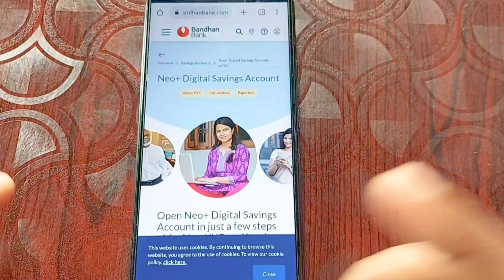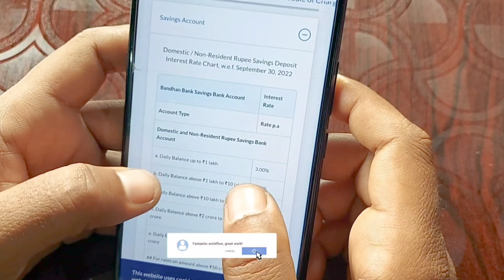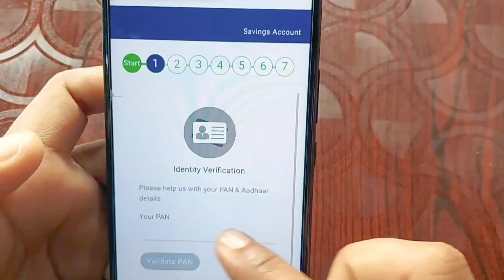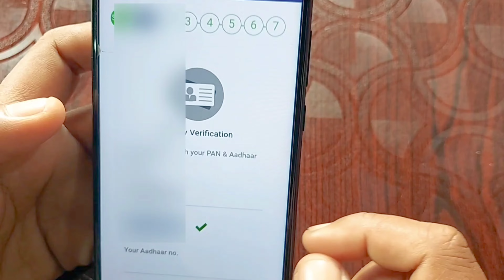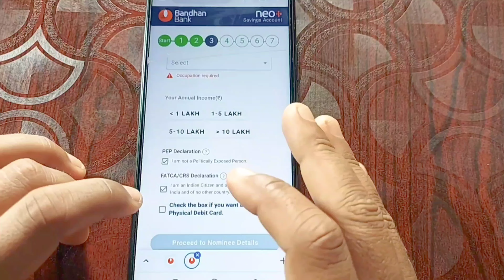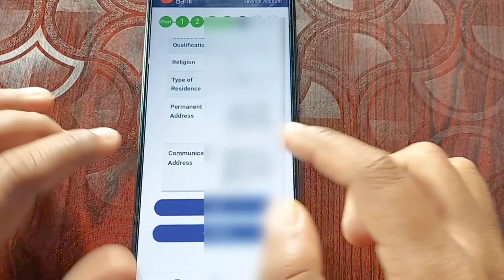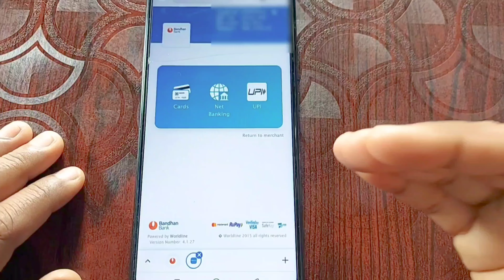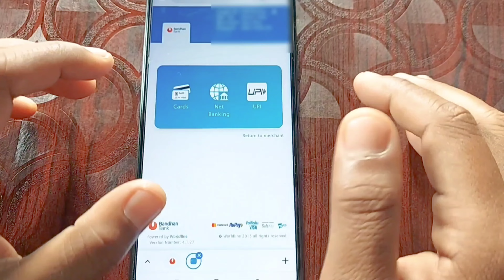Bandhan Bank account opening | Bandhan Bank Zero balance account opening best account opening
➤QUERIES SOLVED
Bandhan Bank Zero Balance Online Account Opening | How to Open Bandhan Bank Account Online 2024
how to open zero balance saving account in bandhan bank
how to open online zero balance account in bandhan bank
bandhan bank zero balance online account opening
bandhan bank zero account online opening
zero balance account opening in bandhan bank